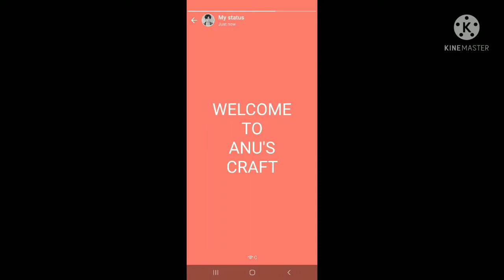A SMALL MICKEY MOUSE BOTTLE ART